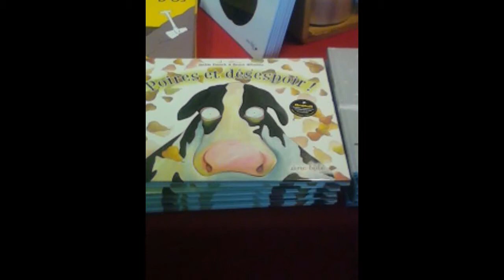Skeleton - Rock N'Roll °what is that!° (audio)